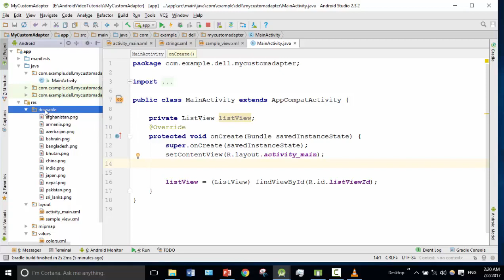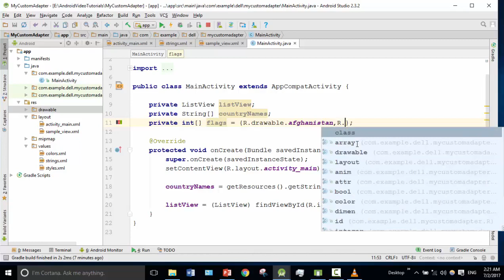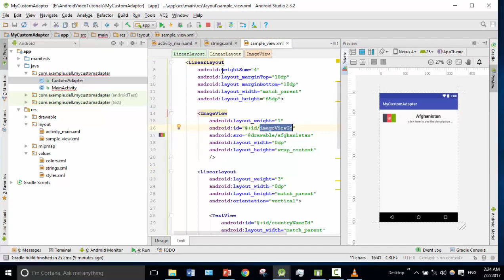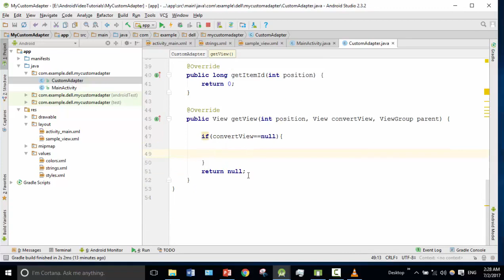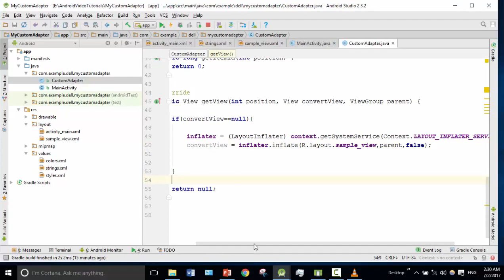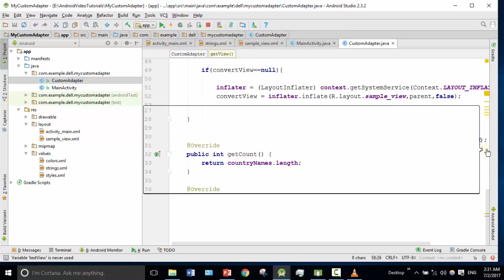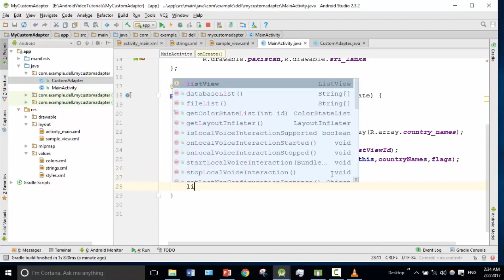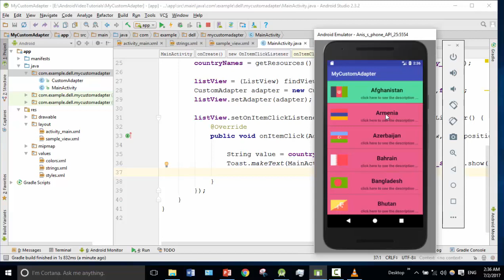Android Bangla Tutorial 4.6 : listview custom adapter android (part-2)